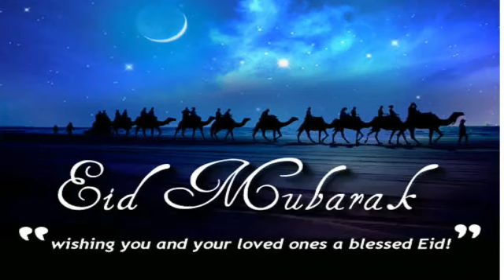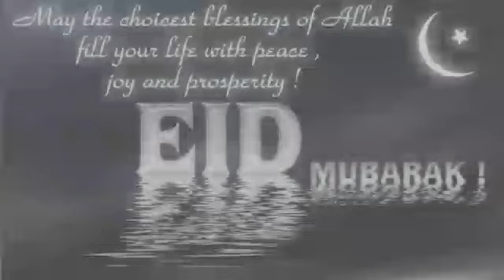Eid-Ul-Fitr | Presentation|PowerPoint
Eid al-Fitr (/ˌiːd əl ˈfɪtər, -trə/; Arabic: عيد الفطر, romanized: Eid al-Fiṭr, lit. 'Holiday of Breaking the Fast', IPA: [ʕiːd al ˈfitˤr])[4] or the Festival of Sweets is the earlier of the two official holidays celebrated within Islam (the other being Eid al-Adha). The religious holiday is celebrated by Muslims worldwide because it marks the end of the month-long dawn-to-sunset fasting of Ramadan.[5] It falls on the first day of Shawwal in the Islamic calendar; this does not always fall on the same Gregorian day, as the start of any lunar Hijri month varies based on when the new moon is sighted by local religious authorities. The holiday is known under various other names in different languages and countries around the world. The day is also called Lesser Eid, or simply Eid.[6]

Eid al-Fitr
Eid al-Fitr prayer, Suleymaniye Mosque, Istanbul - Aug 30, 2011.jpg
Eid m.jpg
Hari Raya lantern.jpg
From top: Muslims performing the Eid prayer at Suleymaniye Mosque, Istanbul, Turkey; cakes and sweets, which are popularly consumed during the celebration in Algeria; a sparkler being lit during Eid celebrations in Indonesia
Official name
Arabic: عيد الفطر, romanized: Eid al-Fiṭr
Also called
Festival of Breaking the Fast, Lesser Eid, Sweet Eid, Sugar Feast
Observed by
Muslims
Type
Islamic
Significance
Commemoration to mark the end of fasting in Ramadan
Celebrations
Eid prayers, charity, social gatherings, festive meals, gift-giving, dressing up, Lebaran
Date
1 Shawwal[1]
2023 date
21 – 22 April[a][2]
2024 date
10 – 11 April
Related to
Ramadan, Eid al-Adha
Eid al-Fitr has a particular salat (Islamic prayer) that consists of two rakats (units) generally performed in an open field or large hall. It may only be performed in congregation (jamāʿat) and features seven additional Takbirs (raising of the hands to the ears while saying "Allāhu ʾAkbar", meaning "God is the greatest") in the Hanafi school of Sunni Islam: three at the start of the first rakat and three just before rukūʿ in the second rakat.[7] Other Sunni schools usually have 12 Takbirs, similarly split in groups of seven and five. In Shia Islam, the salat has six Takbirs in the first rakat at the end of qira'a, before rukūʿ, and five in the second.[8] Depending on the juristic opinion of the locality, this salat is either farḍ (فرض, obligatory), mustaḥabb (strongly recommended) or mandūb (مندوب, preferable). After the salat, Muslims celebrate the Eid al-Fitr in various ways[9] with food ("Eid cuisine") being a central theme, which also gives the holiday the nickname "Sweet Eid" or "Sugar Feast".